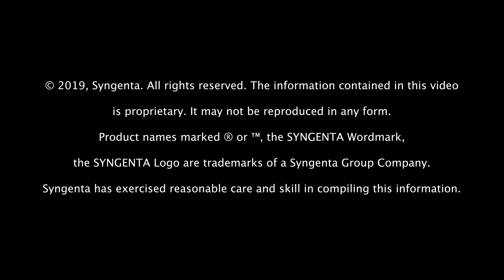IPM 2019 - Introduction of Vegetalis | Syngenta Flowers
Vegetalis is our new range of vegetable- and organic herbs seeds. In this video our Manager Regional Marketing, Anna Obermann, tells all about Vegetalis during the launch at IPM 2019.